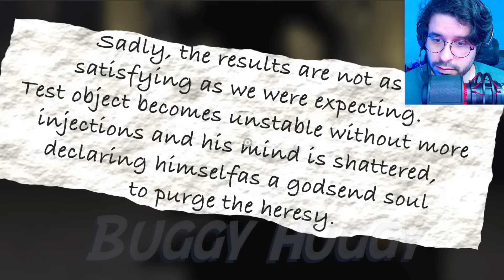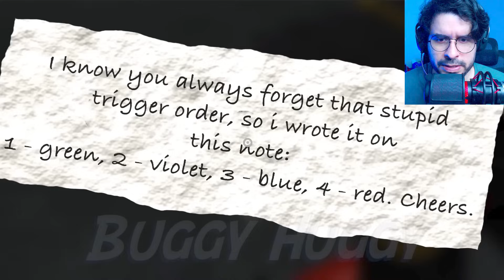GARTEN OF BANBAN 7 KITTYCLOPS NOS ATACOU!! NOVO MONSTRO REVELADO!!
UM NOVO MONSTRO FOI REVELADO EM GARTEN OF BANBAN 7, ENCONTRAMOS A SALA SECRETA DO KITTYCLOPS, UM MONSTRO METADE CENTOPEIA, METADE GATO E METADE CACHORRO, E AGORA PRECISAMOS DA AJUDA DESSE NOVO MONSTRO PARA SALVAR A NANNY, MAS ESPERA AI... O GOOGLE BOOH APARECEU! E PEGOU A NANNY! SERA QUE VAMOS CONSEGUIR RESGATA-LA E DERROTAR GOOGLE BOOH? VAMOS VER ISSO AGORA